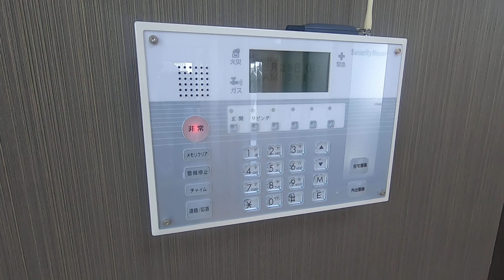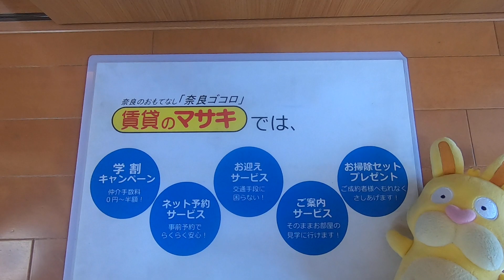7315 ミューズ・エリア 末①２ 案内動画♪賃貸のマサキ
奈良市高天市町にあります１LDKマンションの【ミューズ・エリア】の紹介動画になります。